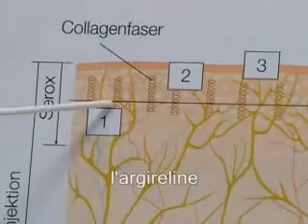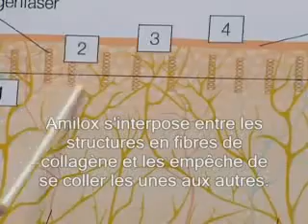Serox antirides by LR